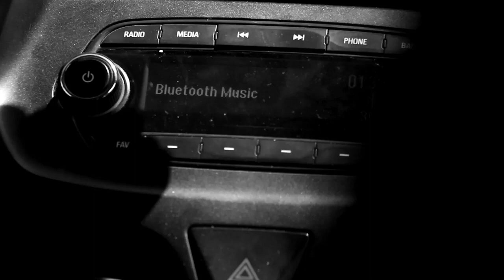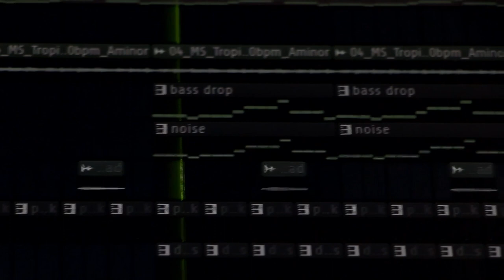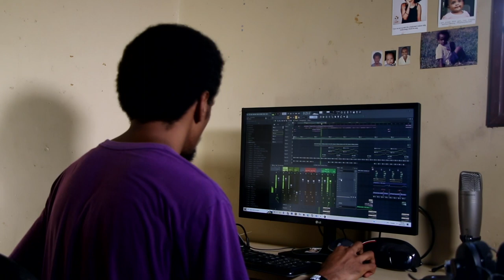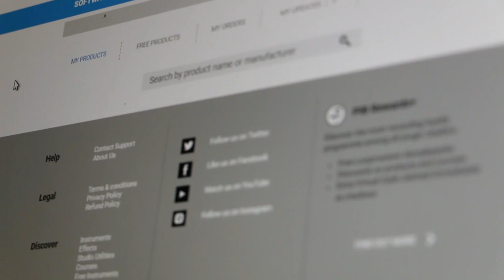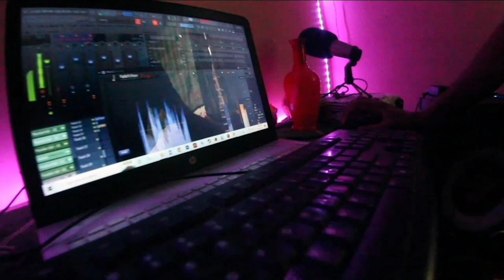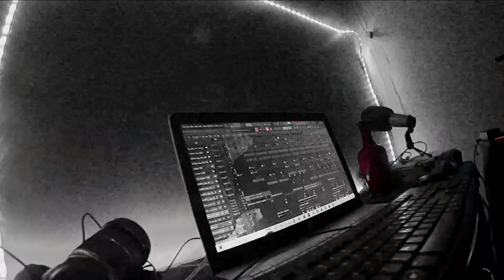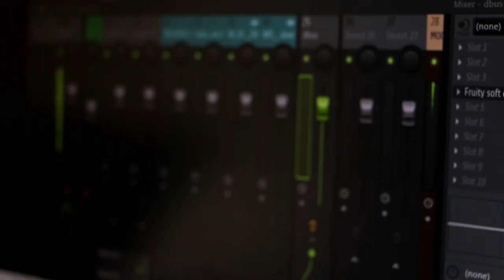Journey through Music (Vanom)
A journey of young Music producer, singer, song writer through music. How Music has become a big influence in his life.